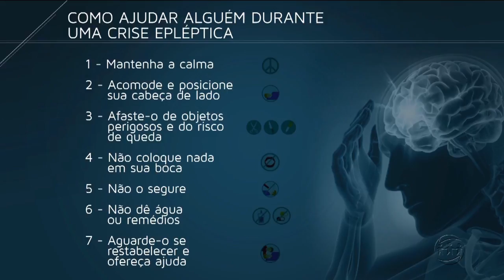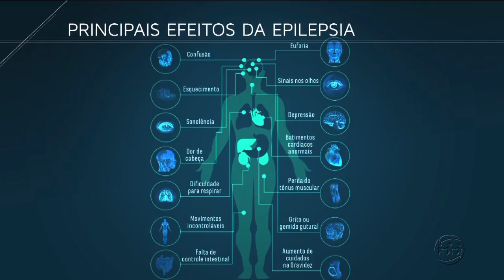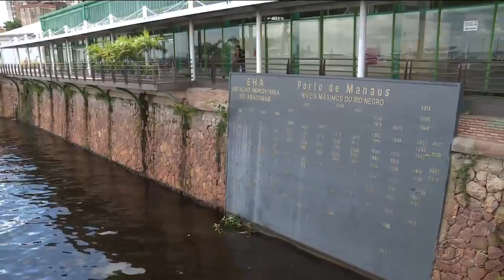MANHÃ NO AR - 2º Bloco - 30/03/18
Assista ao segundo bloco do programa Manhã no Ar desta sexta-feira. O Manhã no Ar é exibido às 06h (horário Manaus) de segunda a sexta, na TV A Crítica (canal 04 | NET 514) e pelo aplicativo A Crítica Play.